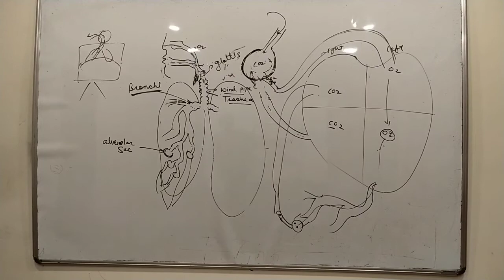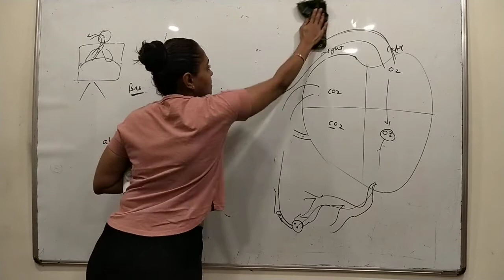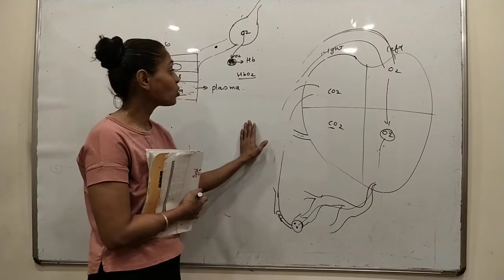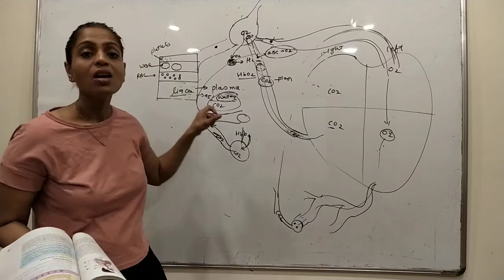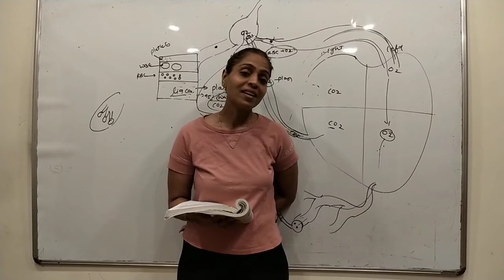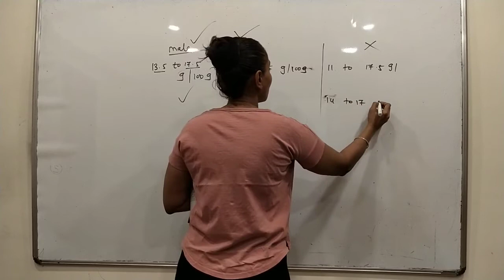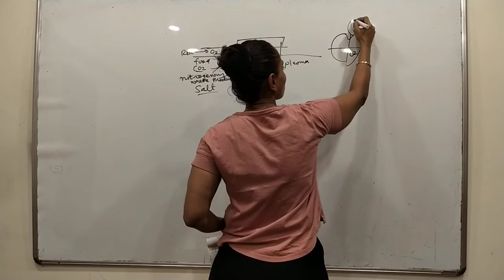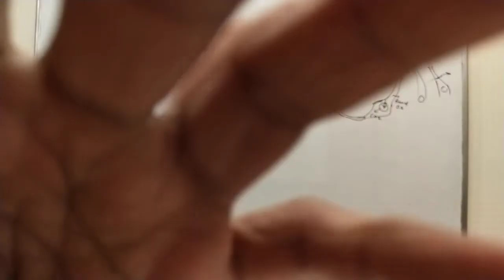CBSE 10( Life process-4(2))